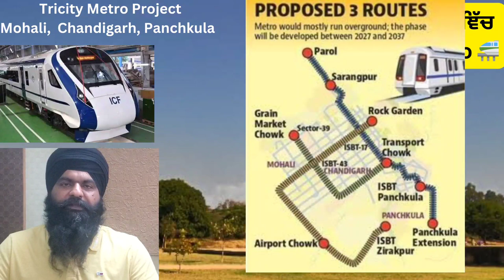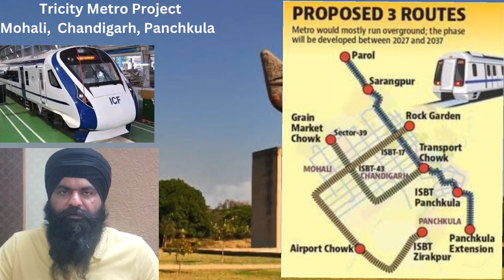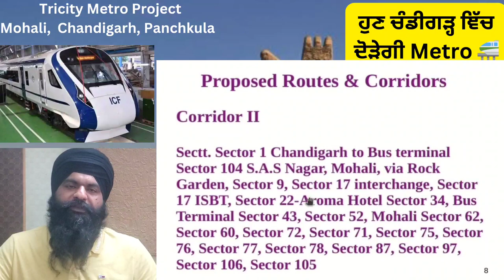Latest update about Tricity Metro Project | Mohali, Chandigarh & Panchkula ਞਿੱੱਚ ਦੋੜੇਗੀ Metro 🚝